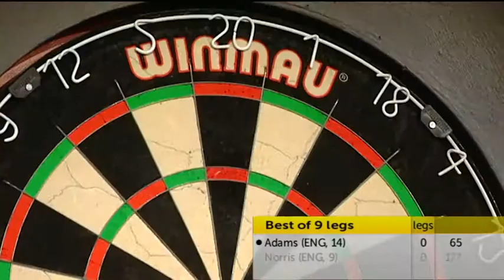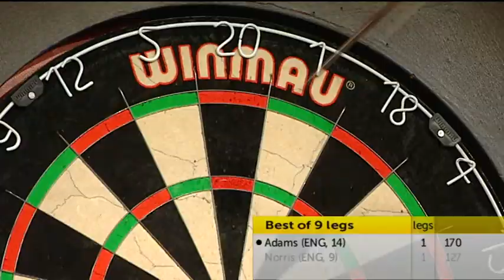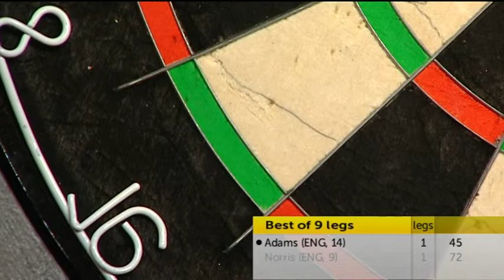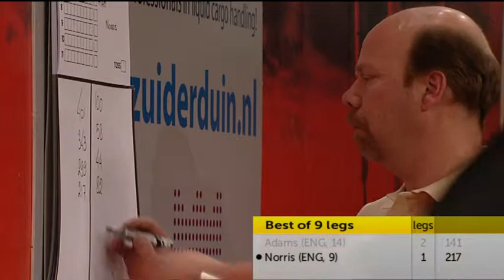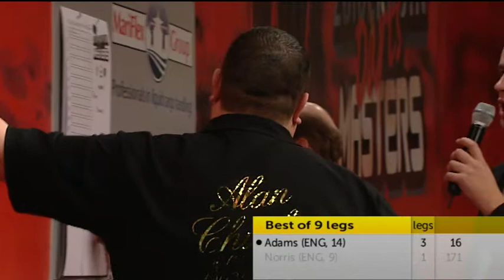ZM11 01 F1 Adams vs Norris